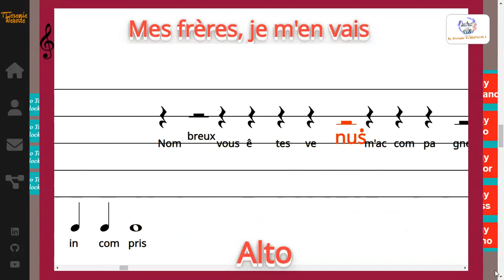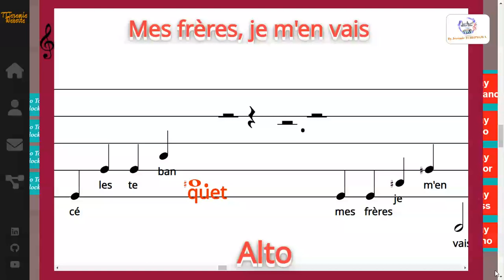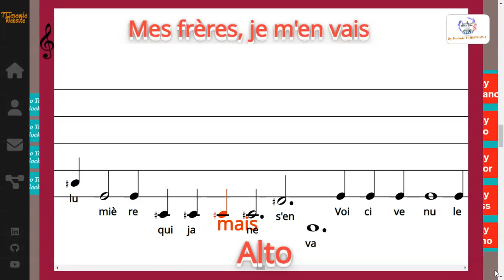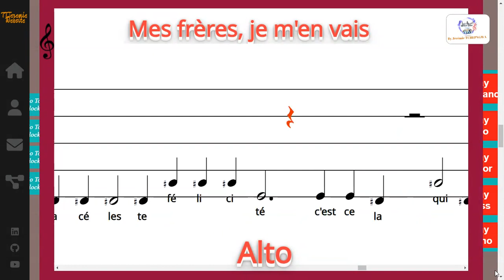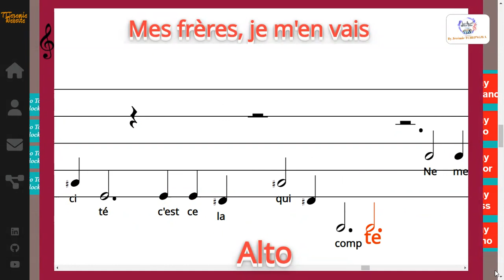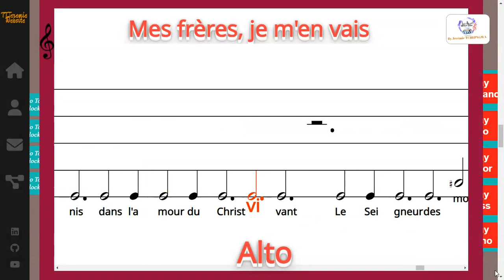Mes frères, je m'en vais - Prof Gervais MENDO ZE / Arr: Yannick KITIO & Rocel MOUAKO - Alto